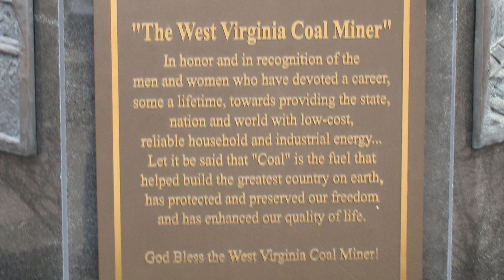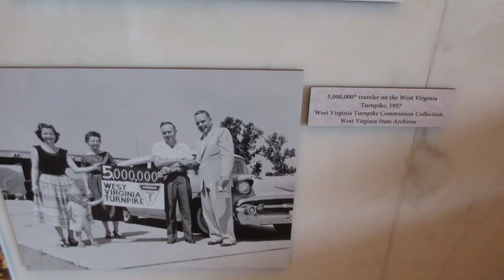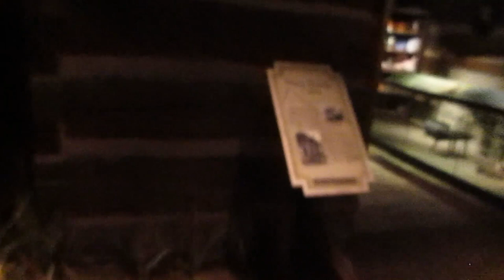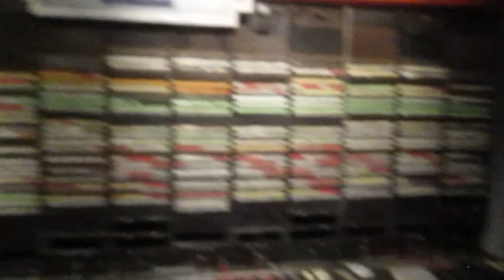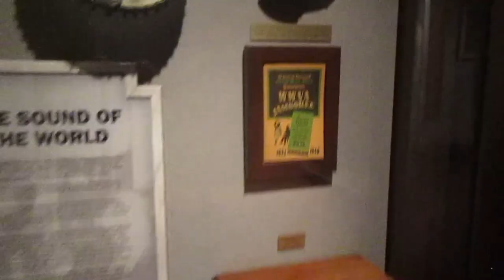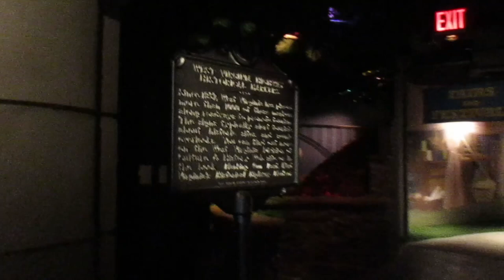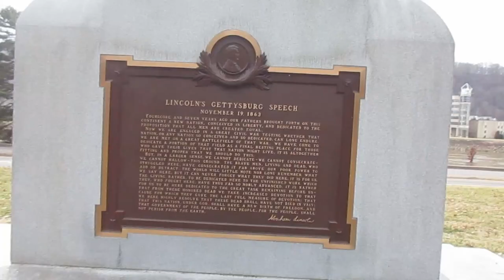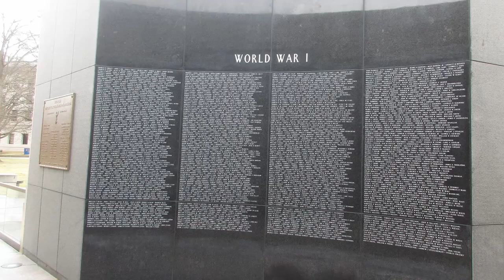The WV Capitol and Museum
Footage of The West Virginia State Capitol (02/09/18).